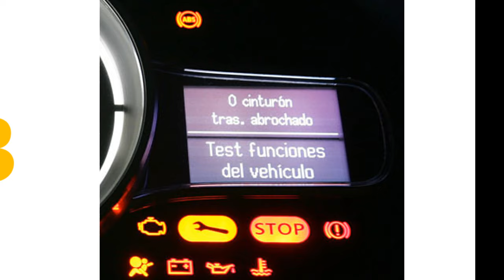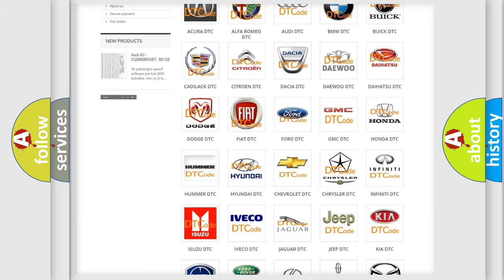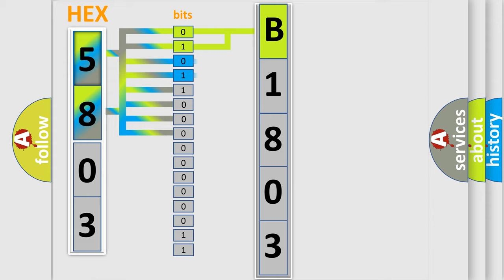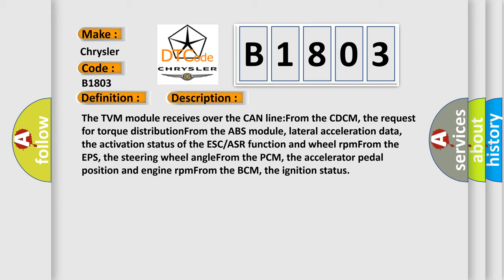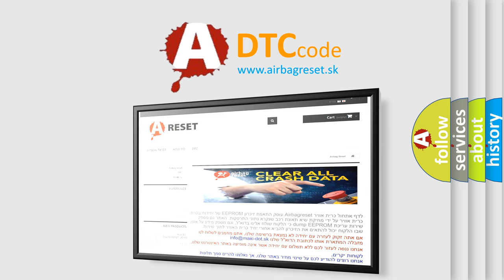DTC Chrysler B1803 Short Explanation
Contents:
0:21 Basic DTC analysis according to OBD2 protocol standard.
1:48 Insight into programming
2:58 A diagnostically understandable description of the Diagnostic Trouble Code
3:05 Basic error definition

Make:
Chrysler
Code:
B1803
Definition:
Oil Temperature Left - Over Temperature
Description:
The TVM module receives over the CAN line:From the CDCM, the request for torque distributionFrom the ABS module, lateral acceleration data, the activation status of the ESC or ASR function and wheel rpmFrom the EPS, the steering wheel angleFrom the PCM, the accelerator pedal position and engine rpmFrom the BCM, the ignition status
Cause:
Temporary System Deactivation Due To Excessive Temperature